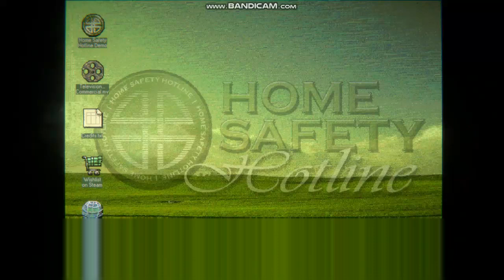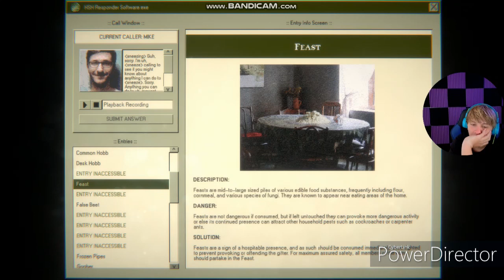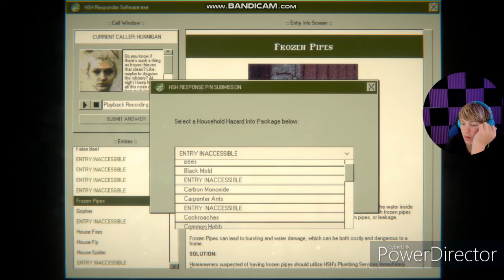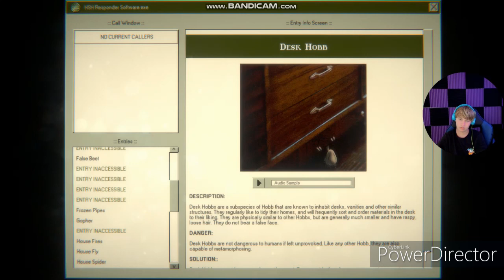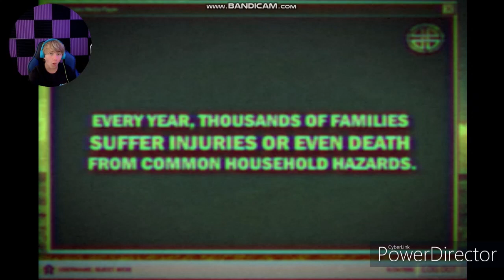IF ANOLOG HORROR WAS A GAME....